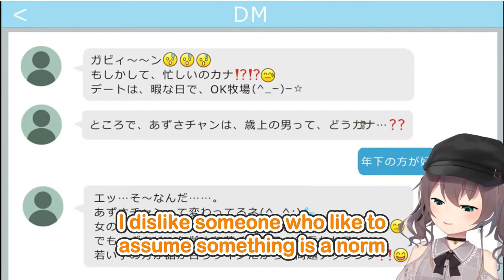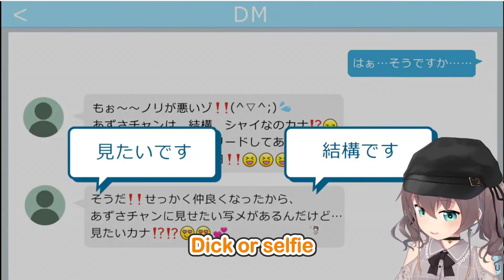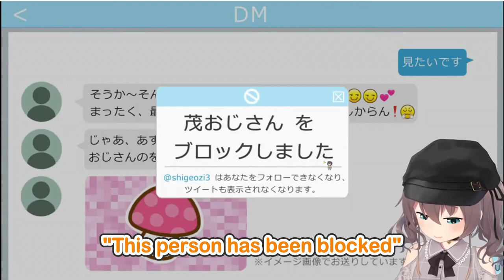【06/22】🍄 Route【夏色まつり Natsuiro Matsuri hololive ENGSUB】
🏮 PLEASE SUPPORT 🏮
Natsuiro Matsuri 夏色まつり (Hololive)

🏮 SOURCE 🏮
【おじさんと遊ぼう】ｵﾊﾖ❗おぢさんと今カラ遊ぼ💛【ホロライブ/夏色まつり】

🏮 STATISTICS 🏮
This stream was lived on 07 June 2022.

Editor: ピタ君